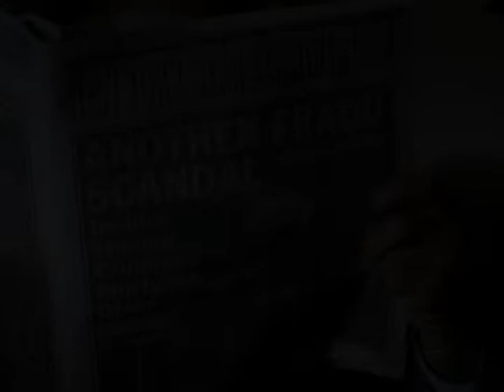ROMAN MITICHYAN - Demo Reel - Drama - 2012